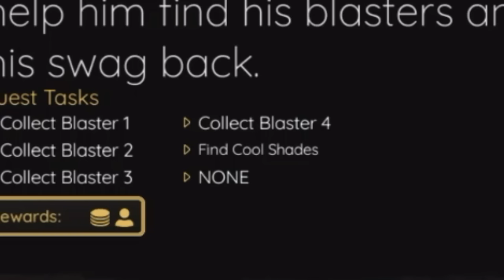วิธีหา G Toilet ส้วมแบบเบิ้มๆ! | Skibiverse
สอนหาส้วมที่ตัวใหญ่โคตรๆและบินได้เร็วเท่าพวก titan พร้อมกับปืนอีก 4 กระบอก!

...ของใช้ทำคลิป...
มือถือ:Red Magic 8s Pro
คอมตัดต่อ:Acer aspire 3
โปรแกรมอัด:OBS
โปรแกรมตัด:Filmora